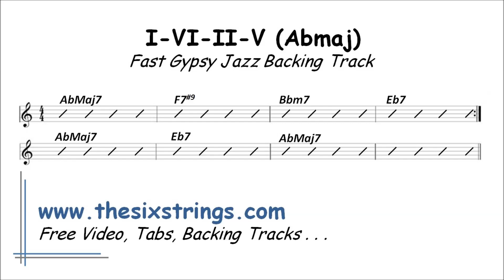I-VI-II-V Backing Track (AbMaj) 449 Fast Gypsy Jazz